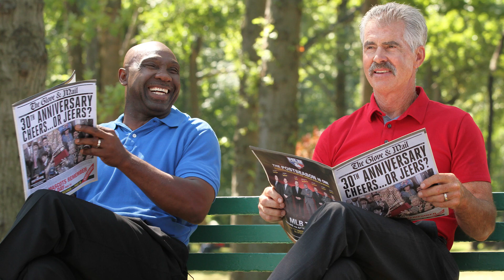Uncovering the Secret Mistake That Cost the 2003 Chicago Cubs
In this video, I'm sharing the story of how the 2003 Chicago Cubs lost their chance to win the 2003 NLCS and advance to their first World Series since 1946.

In Game 6 of the NLCS, the Chicago Cubs were up 3-1 in their series against the Florida Marlins. However, in the top of the eighth, a Cubs infielder made an amazing mistake that heavily influenced to a Marlin victory — and no, I'm not talking about the Steve Bartman incident!

This video is the story of how this game and the Cubs' championship hopes changed forever, or at least until 2016. Learn what happened in Game 6, and how the on-field error, and not the mistake of Steve Bartman, doomed the Cubs' chance to win their first World Series since 1908.

• The Most Notorious Headhunter in NHL History (must be signed in and 18+ to view)

• Follow @Nick_Pinkerton (Twitter) + @twistedwristerhockey (Instagram)